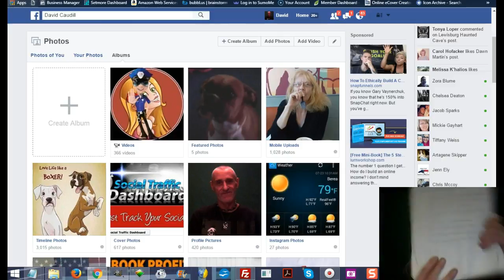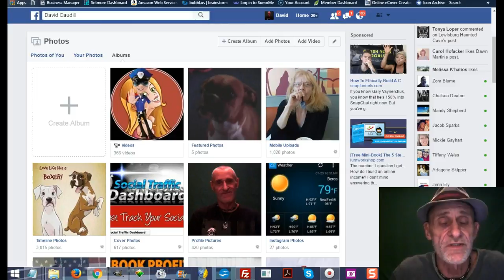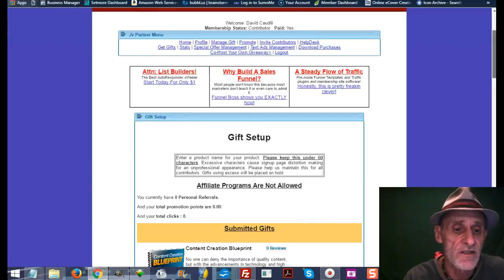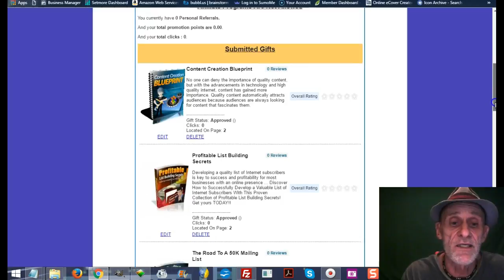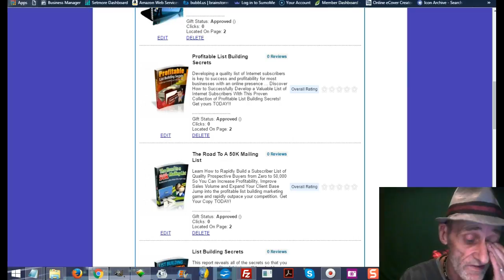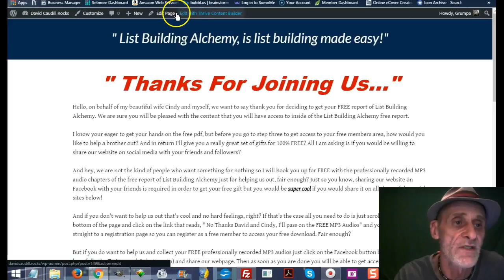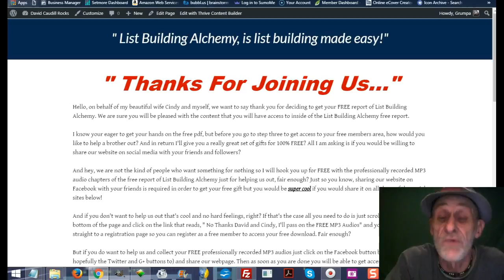Just letting everyone know what's up....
Just wanted to show my peeps, friends, followers and the Facebook Nation that I've really been busy ( and lovin' it ) with getting things up and out there for the world to see, learn from and keep coming back for more. But hey don't worry I still love ya all! I wouldn't be me and do what I do I do if it wasn't for YOU! Hit me back with a comment, share the sh!t out of this video and never ever giveup on yourself, cause when ya do. everyone else will to.